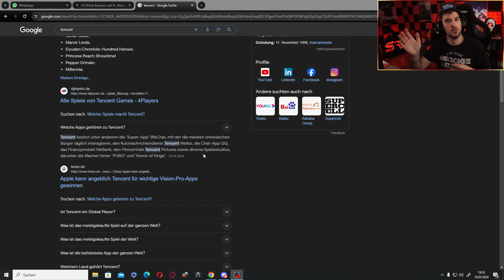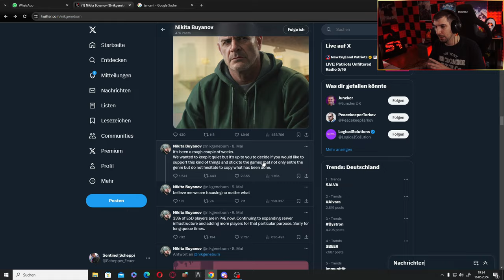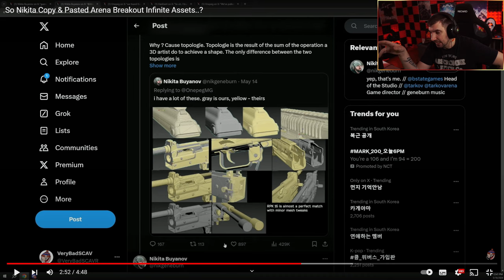Hat Arena Breakout bei Tarkov geklaut?